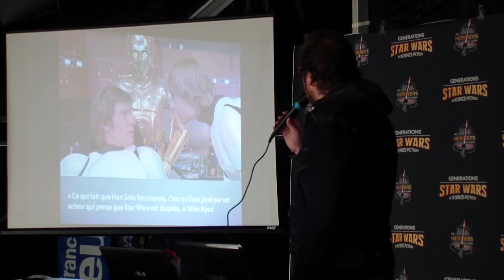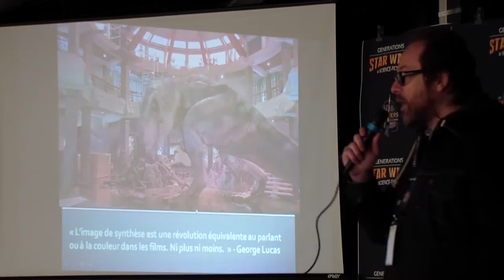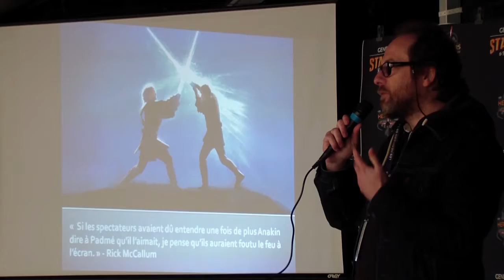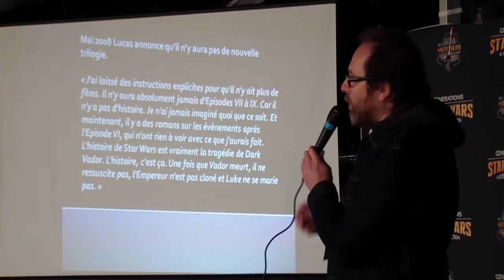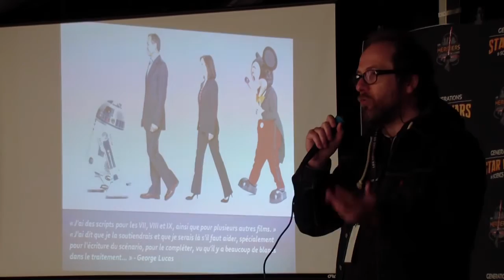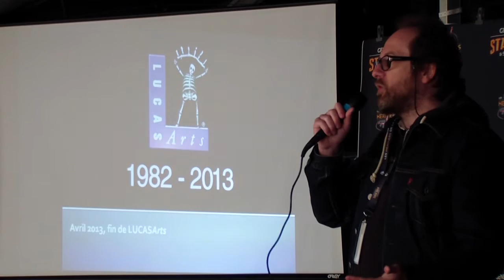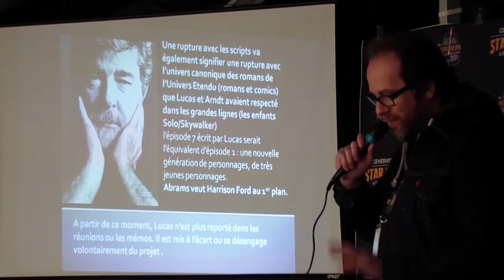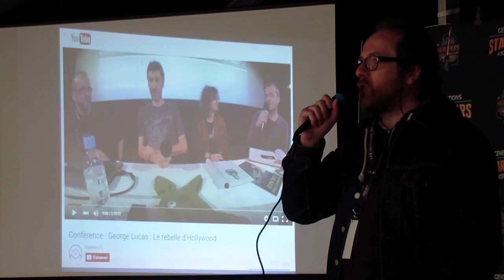Lucas Vs Disney : les coulisses secrètes du Réveil de la Force par JL Sala - Générations SW 2016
Lucas Vs Disney :  les coulisses secrètes du Réveil de la Force

Conférence proposée par Jean-Luc Sala lors de la 18ème édition de Générations Star Wars et Science-Fiction à Cusset le dimanche 1er Mai 2016.

Jean-Luc revient sur les coulisses du rachat de la franchise par Disney et de la génèse de l'épisode VII.